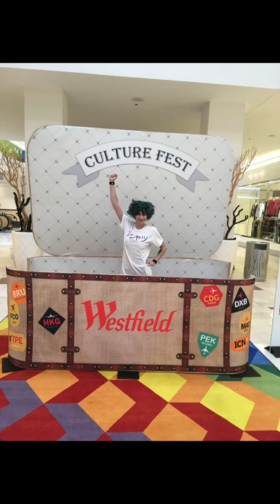deku builds a bear (wolf?)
FAQ

Exceptions include!